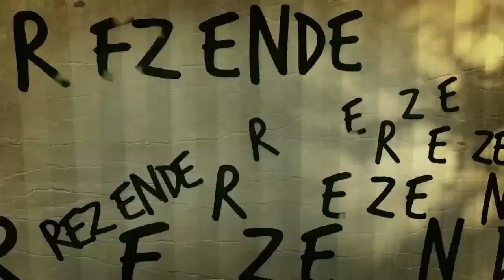MINECRAFT -The Walking Dead #02 Perdido no apocalipse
fala galera blz BG na area com nova série para o  canal de Minecraft inspirada  na série The walking Dead , iremos  tentar sobreviver ao extremo no mundo Apocalipse cheio de desafios e perigo onde iremos ter que comer beber agua e nós  manter vivos  nesse mundo repleto de zumbis.